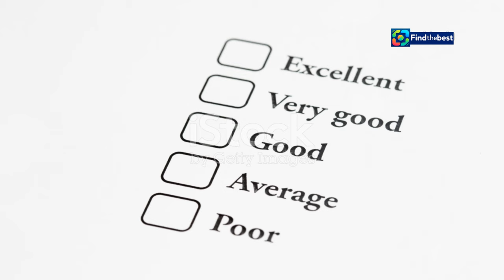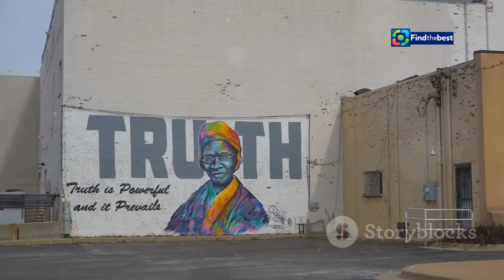Rajinikanth Health Update: Superstar on the Mend!